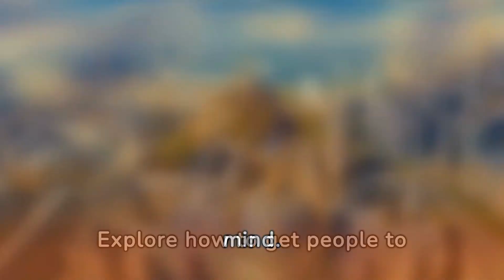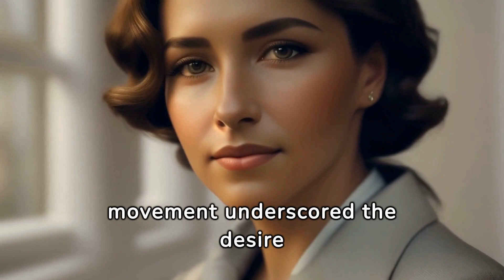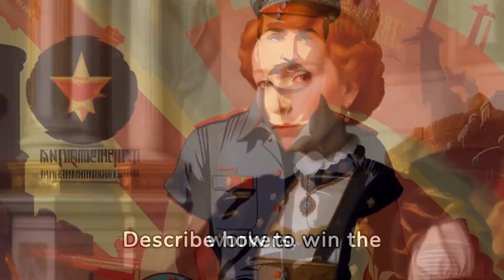50 essential points from "How to win friends and influence people " that you must read